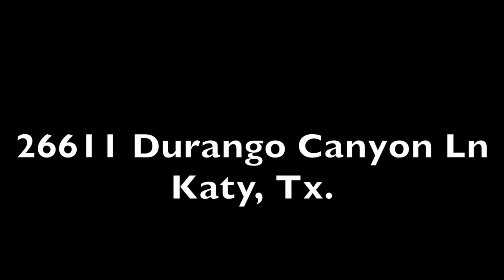26611 Durango Canyon Ln